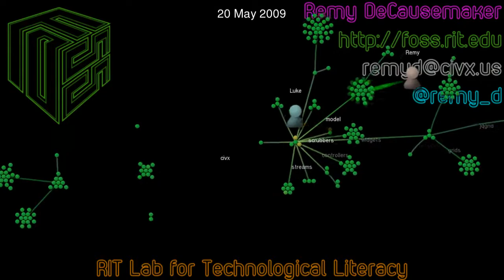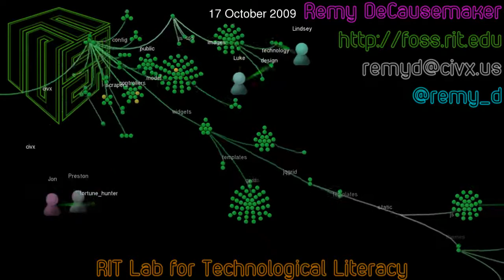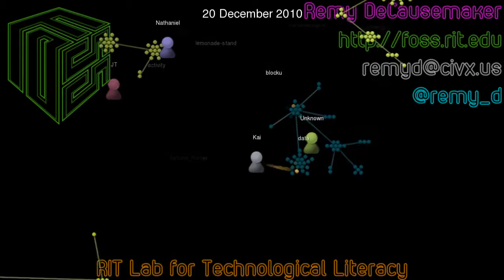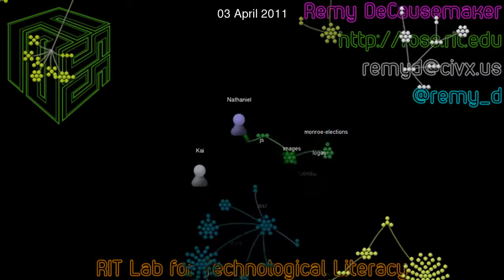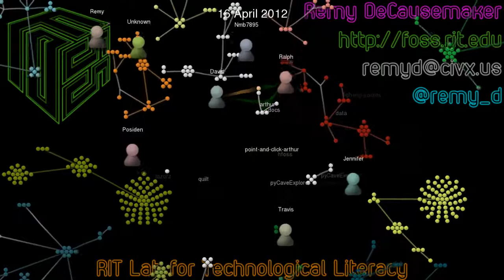FOSS@RIT Multigource: 2009-2012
This is a source code visualization of FOSS@RIT projects over the lifespan of our program, current through Apirl 2012.